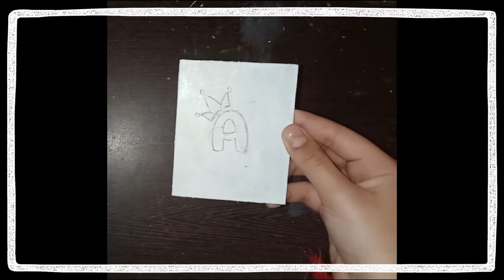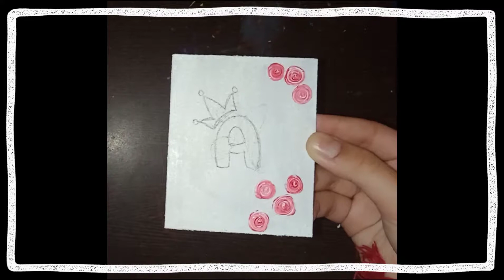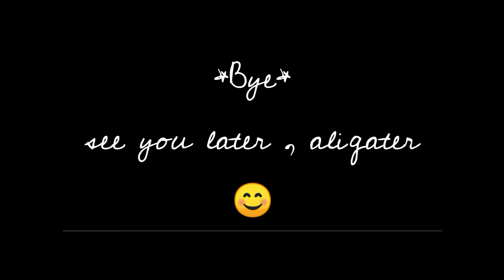Made for those whose name starts with letter 'A' , *including me*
Paints I used in this painting are acrylic paints .
🔶colours I used:
1) White
2) Red
3) Blue
4) Yellow
5) Green
Things you need to do:
1) Like
2) share
 4) Drop your lovely comments on the comment section
Byeeeeeeeeee!😊😊